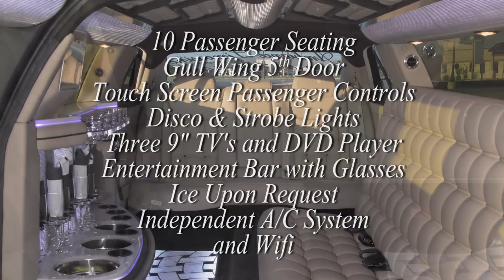Ambiance Limousine & Transportation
Special thanks to:

Tyku
The City Of Killeen
The Bride's Request
Jessica Burnett-Vomvas
Mantis Clothing Co.

Cast:
Bayron Ortiz
Devanne Snow
Jessica Burnett-Vomvas
Brittany Thompson
Isa "Surreal Muse" Nieves
James "333" Banks
Alaric J. Banks Nieves
Shavon Banks
Hasani Isom
Nykea Crawley
Bryant Hamilton

R/Evolution and Undefined Surrealist Production